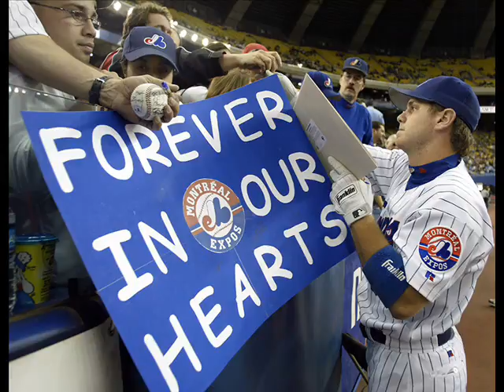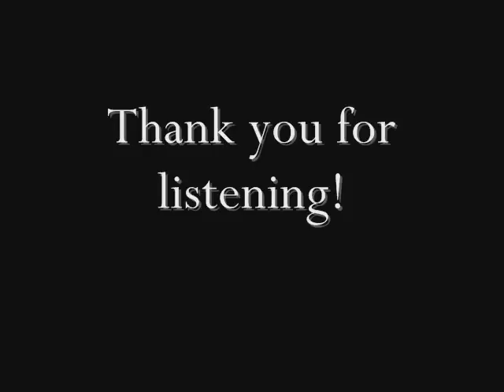Red Sox & Big Papi Tribute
The following was written and told by me, Jesse Feret. I'm a diehard Red Sox & Big Papi fan from Montreal and I wanted to share my story. I hope you like it.
There is only words and no music.
The images you see are either my own or taken from the internet.